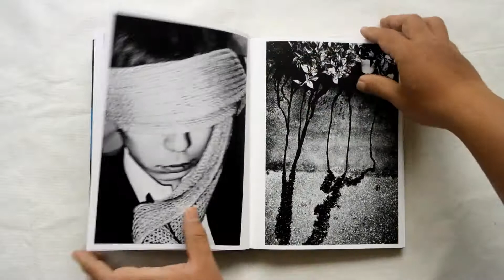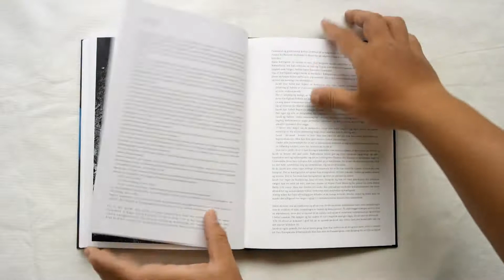With and Without You by Jacob Aue Sobol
With and Without You is a tribute to his father who died when he was 20 years old. Printed on his 40th birthday it contains highlights of all the work he created the last two decades, which his father never got to see.The book has 224 pages, 129 images from the yet unpublished projects Home, Road Of Bones and America. As well as Sabine, The Gomez Brito Family, Arrivals and Departures, By the River of Kings and I, Tokyo.

w18.9 x h25.2 cm
224 Pages
129 Images (b/w)
Hardcover partly clothbound
Tritone Offset
Danish & English text
First edition
Published in 2016
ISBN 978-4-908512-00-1